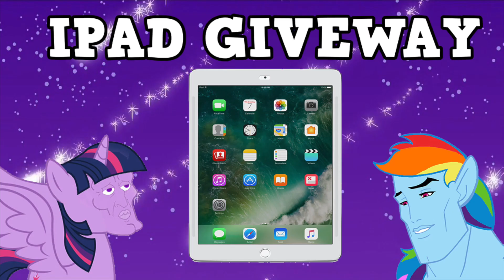THE PERFECT PEAR MEET APPLE JACKS PARENTS WTF MY LITTLE PONY RIDE COMIC DUBS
MEET APPLE JACKS PARENTS, WHEN THEY WERE YOUNG AND HORSEY

BRIGHT MAC
AND BUTTER PEAR

PARODY OF THE MY LITTLE PONY EPISODE
THE PERFECT PEAR

TEST
APPLEJACK AS A FOAL
APPLEJACK AS A BABY

CONSIDER SUPPORTING ME FOR A DOLLAR A MONTH

CURRENT CONTEST
PLEASE DON'T INQUIRE ON WHO WON THE CONTEST, EVERYTHING ON THAT IS HANDLED BY AN OUTSIDE AD AGENCY AND ITS AGAINST YOUTUBE'S PRIVACY POLICY ANYWAYS TO ANNOUNCE THAT INFORMATION

TOP LINKS

HELP ME WITH MY SPANISH, SUBMIT SUBTITLES AND BE ENTERED INTO A DRAWING FOR A PRIZE

WANT TO SUBMIT YOUR STUFF

OR YOU CAN UPLOAD YOUR VOICE CLIPS, COMICS TO YOUTUBE

IF YOU SEND ME VOICE CLIPS TRY TO MINIMIZE THE BACKGROUND NOISE

( UNLISTED SO NO ONE CAN STEAL IT )

AND SEND ME LINK
NOTE YOU WILL GET CREDIT AND DONT SEND ME ANYTHING COPYRIGHTED FOR PONY SAKES YOU WONT WIN STUFF
OR BECOME FAMOUS BUT YOU CAN SAY HEY IM IN A VIDEO ON YOUTUBE

Credits

My Little Pony is owned by Hasbro, Inc. and watch Pony Saturdays on DISCOVERY FAMILY LETS GO!

NOTE IF YOU DREW THIS AND WANT CREDIT JUST PM WITH A LINK
AND I WILL ADD IT IN THE DESCRIPTION WITHIN 180 DAYS

pony